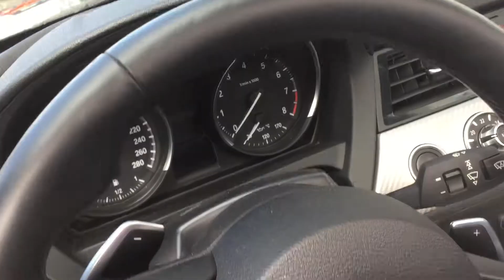2014 BMW Z4 35i Roadster for Fareed